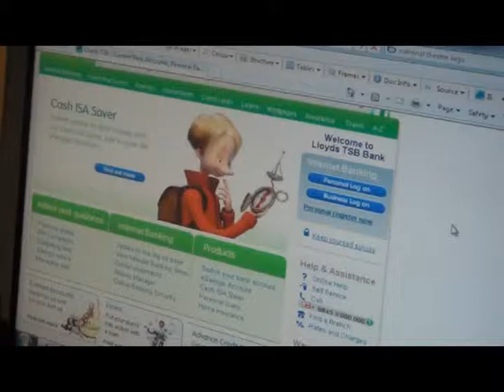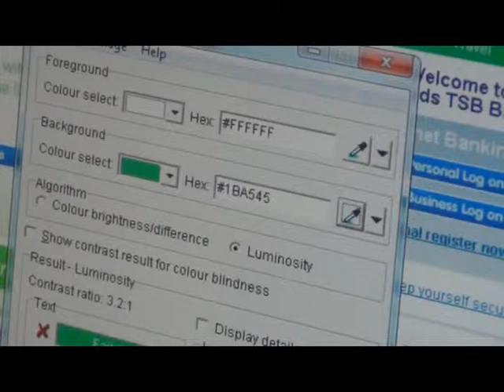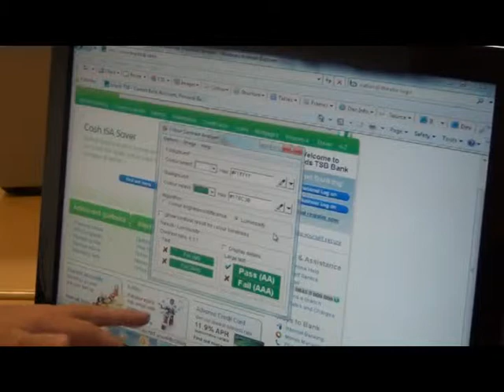Digital Accessibility Centre - Gary Thomas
The Digital Accessibility Centre is a social enterprise that helps to make the websites of businesses and organisation accessible to disabled people.

Communities 2.0 has worked with DAC to help increase its capacity in ICT.

Gary Thomas is a Senior Analyst at DAC, testing websites for people with low vision and impared colour vision.